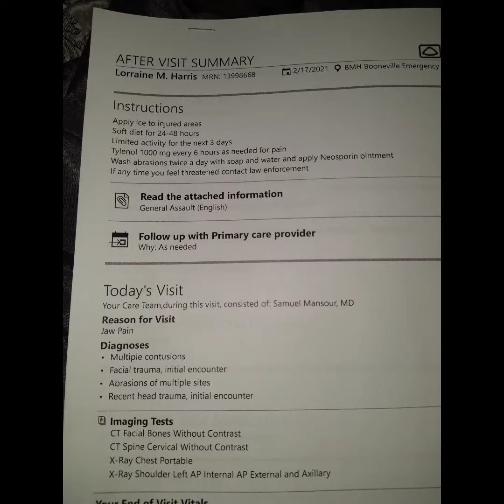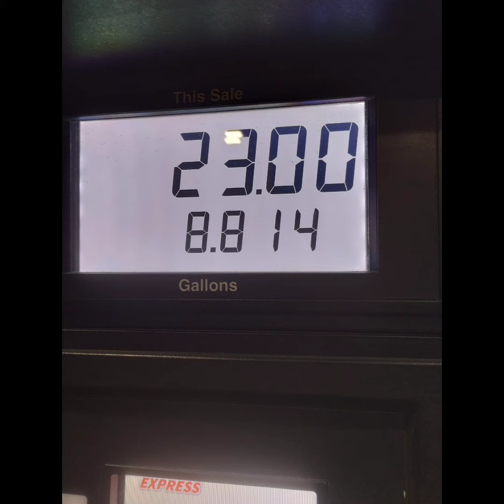Behind the wall.I'm tired. My 3 month journey of homelessness due to domestic violence.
Domestic Violence, behind the wall.
I'm tired. My 3 month journey of homelessness due to domestic violence.